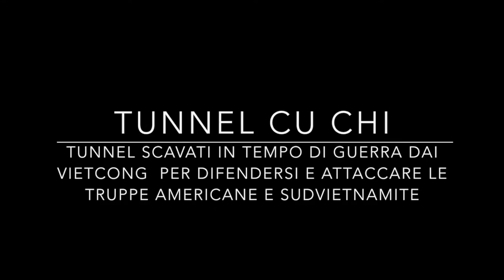Roadtripping - Capitolo 20/ In Vietnam, il sentiero di Ho Chi Minh.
Roadtripping sbarca in Vietnam! L'arrivo a Ho Chi Minh City e la rotta verso nord passando per Can Tho e Mui Ne.